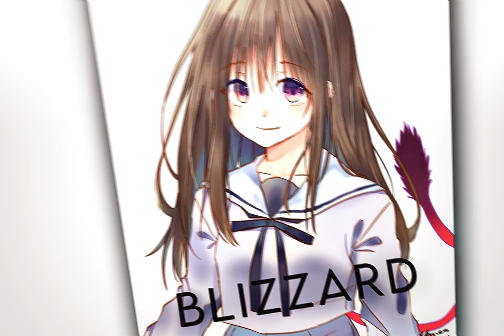Zephyr Mep - Falling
ac/host me

p1: @Mashuqii
p2: @Lxkkas
p3: @Persejas
p4: @Surfate
p5: @Arix
p6 : me
p7: blizz4rd
p8: @iotaedits